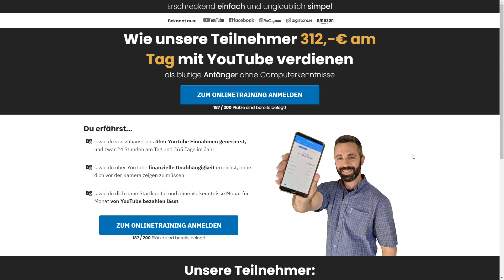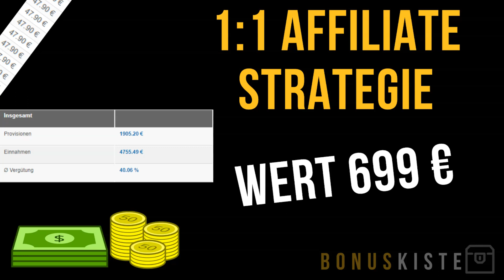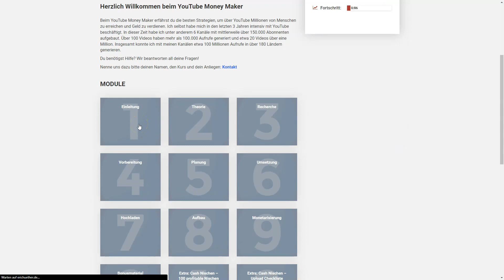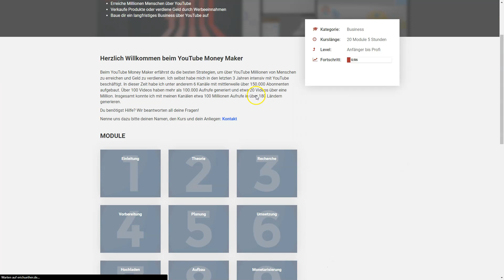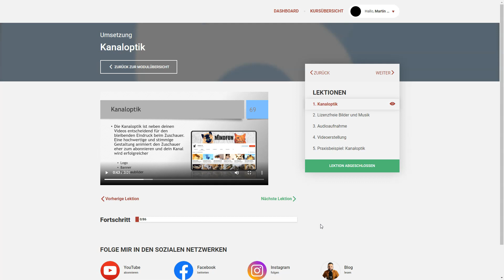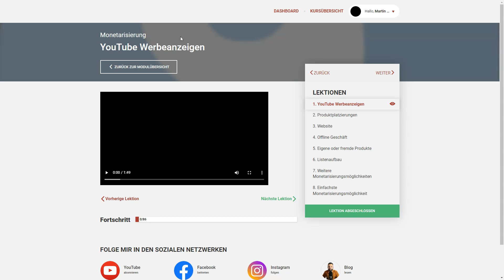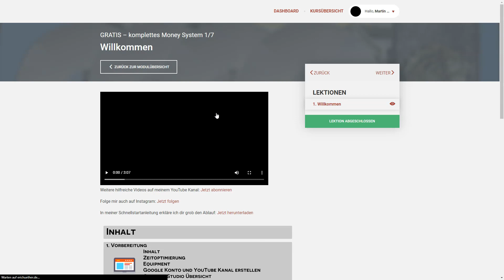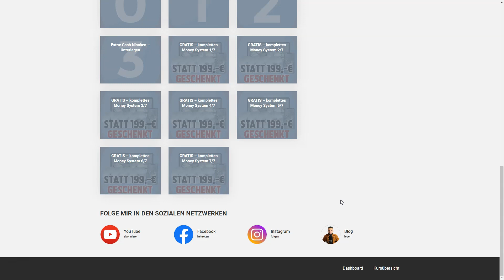312€ am Tag mit YouTube Cashcow Kanälen - YouTube Money Maker Erfahrungen von Eric Hüther [UPDATE]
312€ am Tag mit YouTube Cashcow Kanälen - YouTube Money Maker Erfahrungen von Eric Hüther

Heute geht es um mein Update zum bekannten YouTube Money Maker Kurs von Eric Hüther.
Er zeigt dir in seinem YouTube Money Maker, wie du dir ein seriöses YouTube Business aufbauen kannst ohne dafür dein Gesicht zeigen zu müssen. Dafür nutzt er sogenannte Cashcow Kanäle die das Ziel verfolgen Werbeeinnahmen durch Google AdSense zu generieren.

Warum dieser Kurs einer der erfolgreichsten Online Kurse am Markt ist, was YouTube Cashcow Kanäle sind und wie Eric diese zum Gelddrucken animiert, erfährst du im heutigen Video! 🔎

▬ Kapitel ▬▬▬▬▬▬▬▬▬▬▬▬▬▬▬

0:00​​​ Einführung
1:05 Mit Bonus sichern
2:57 Mitgliederbereich
3:17 Einblick in die Module
8:30 Kritik
9:10 Mit Bonus sichern